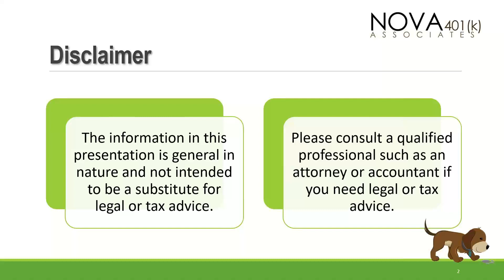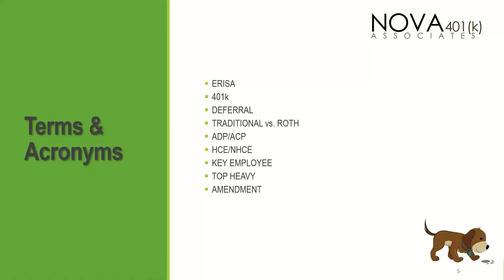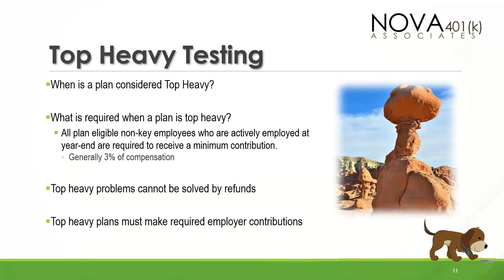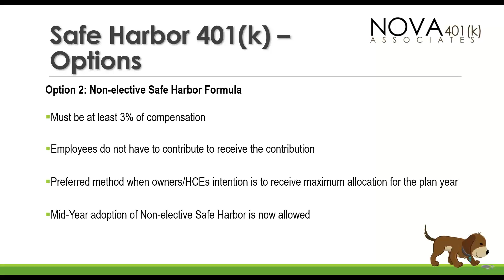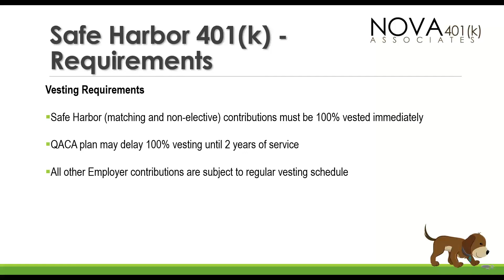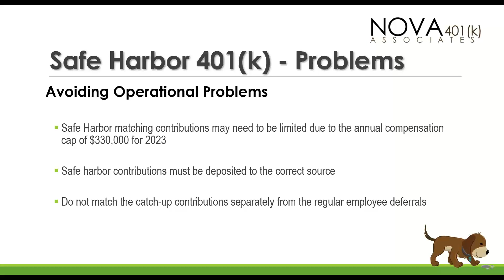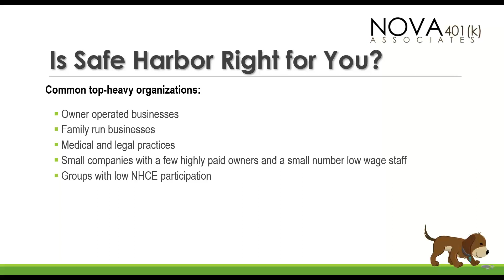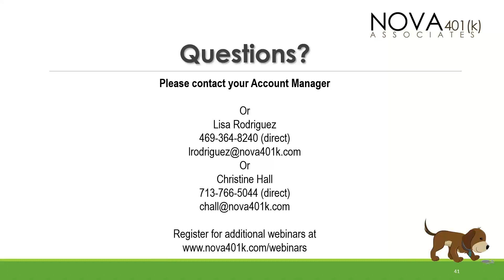2023 Safe Harbor 401(k) Plans presented by Christine Hall & Lisa Rodriguez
We are pleased to offer a FREE 60 minute webinar for Plan Sponsors and Financial Advisors with a general knowledge of 401(k) plans.  Safe Harbor 401(k) Plans are deemed to pass many IRS nondiscrimination tests.  This webinar will provide detailed information about the requirements to be a safe harbor 401(k) plan, and will include the following:

          •  Advantages of being a Safe Harbor 401(k) Plan
          •  Requirements to be a Safe Harbor 401(k) Plan
          •  Types of Safe Harbor
          •  Administrative Issues
          •  SECURE Act Updates